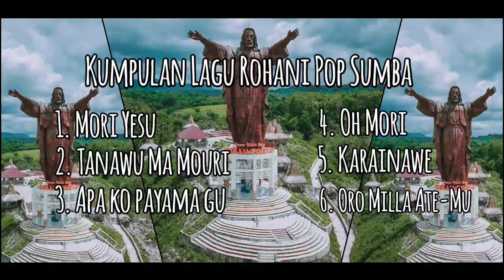KUMPULAN LAGU ROHANI POP SUMBA